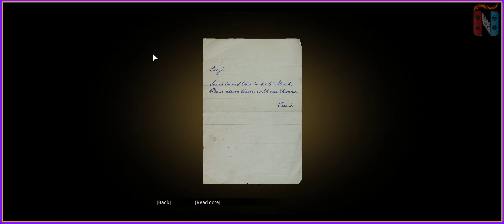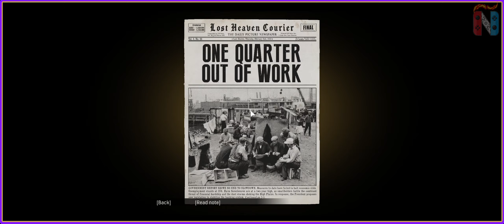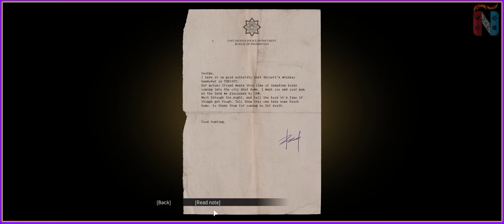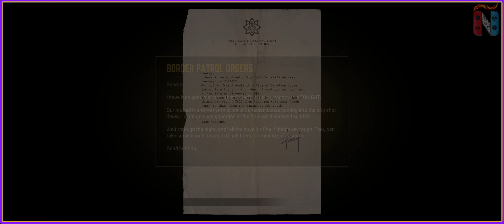MAFIA DE PLAYTHROUGH EP 4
Tom and Pauli got ambushed by cops under Morello's pocket.  Sam got shot and we're on an intense car chase like those in movies and its awesome.